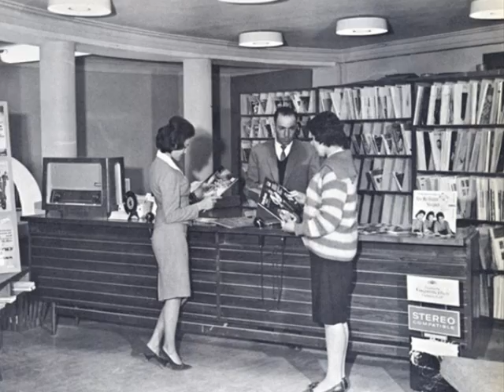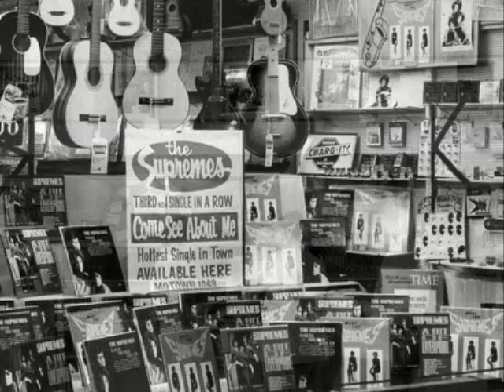Ray Melton Little By Little 1961 Festival FK 15